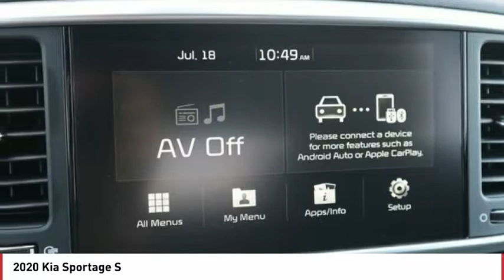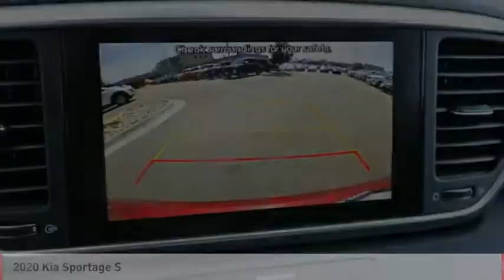2020 Kia Sportage Greenwood Village CO W5019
Arapahoe Kia
9400 E Arapaphoe Rd

Looking for the right Vehicle? Today could be your lucky day. this 2020 Kia Sportage could be yours.